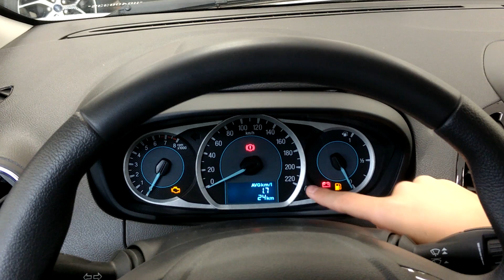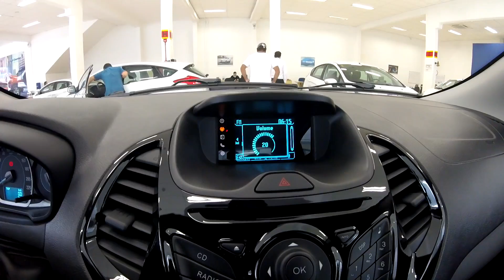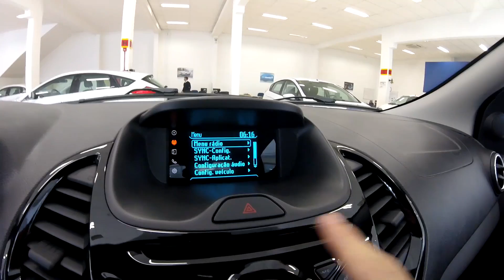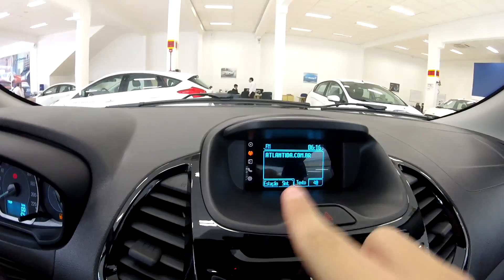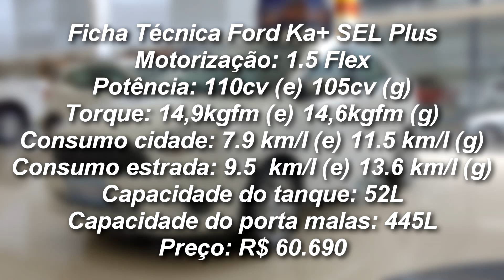Avaliação | Novo Ford Ka+ 1.5 SEL PLUS 2017 | Curiosidade Automotiva®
Fala galera, tranquilo? Pois é, enquanto a versão Trail do Ka não chega, avaliamos atendendo a pedidos o Ford Ka+, que chega para concorrer com Logan, Etios sedã, Prisma, dentre outros. O modelo da marca americana agrada em espaço interno, porta malas e posição em dirigir.

Siga o Instagram do canal, para acompanhar os bastidores e ver em primeira mão novidades do mundo automotivo